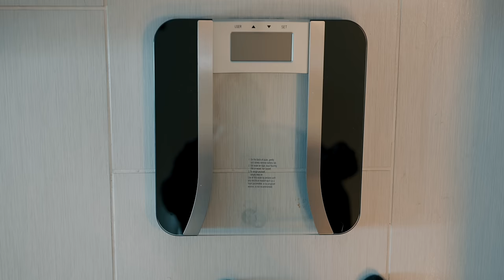LET ME STRETCH YOU OUT SEASON 1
New Video(s) Every Other Day!!!

LET ME STRETCH YOU OUT SEASON 1 w/ Tatiana Le'Joy @FUNarios @JayyChildish

I will LOVE to talk to EACH and EVERYONE of you!!! You guys are the reason why I'm here!!🔥🔥

Jayy's Channel
 @Jayy Childish

Links To All My YouTube Gear I Used To Make This Video:

Sony NEW Alpha 7S III
Sony FE 24 mm f/1.4 GM
Sony FE 35mm F1.4 GM
Sony FE 50mm F1.2 GM
Sony FE 85mm f/1.4 GM
Rode Wireless GO II Dual Channel
Atomos Ninja V 5" 4K HDMI Recording Monitor
Angelbird AtomX SSDmini | 500 GB | External SSD for Atomos
Atomos Powered Docking Station
BOLING BL-P1 RGB LED Full Color Camera
Manfrotto 504X Fluid Video Head with Flat Base
Manfrotto 635 Fast Single Tripod, Carbon Fiber Tripod